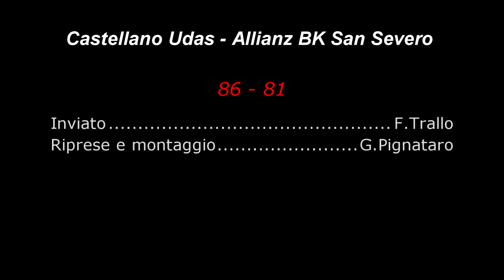Castellano Udas vs Allianz San Severo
servizio a cura della redazione assistsportivo.com
inviato : F.Trallo